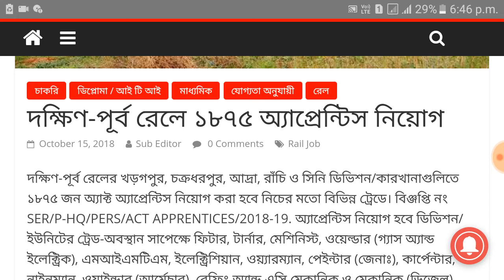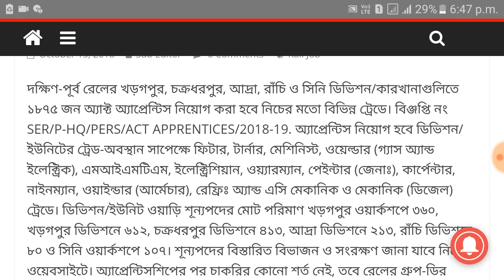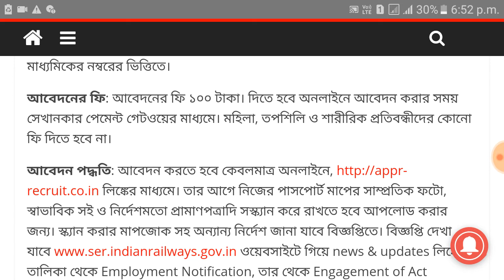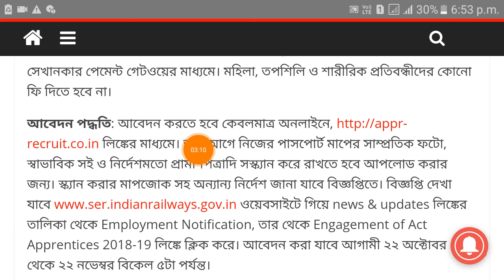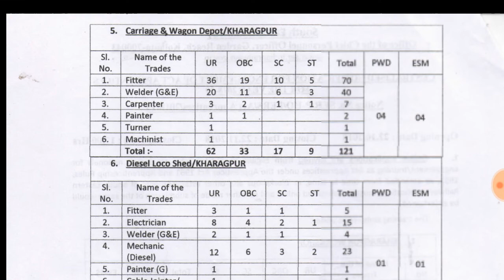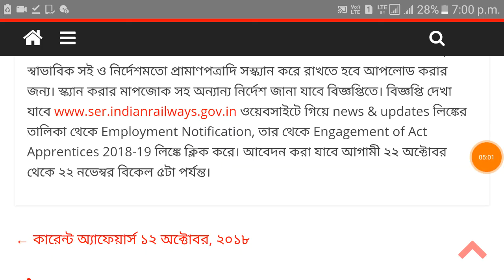মাধ্যমিক যোগ্যতায় দক্ষিণ পূর্ব রেলে প্রচুর নিয়োগ ।। SE RRB Recruitment।।Kolkata RRB Recruitment ।।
মাধ্যমিক যোগ্যতায় দক্ষিণ পূর্ব রেলে প্রচুর নিয়োগ ।। South Eastern RRB Recruitment ।।